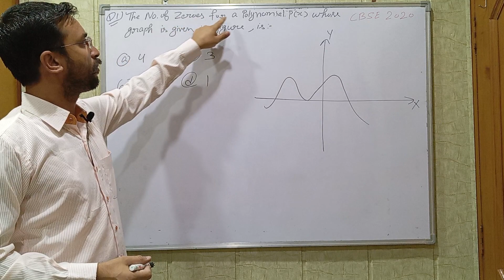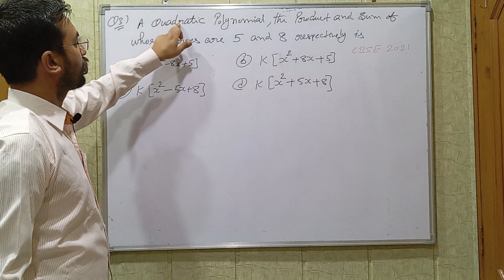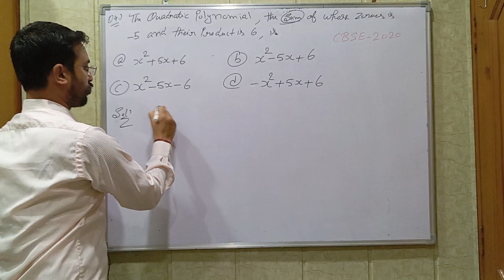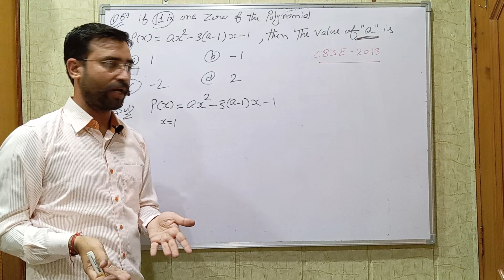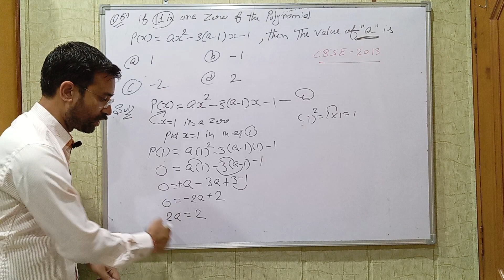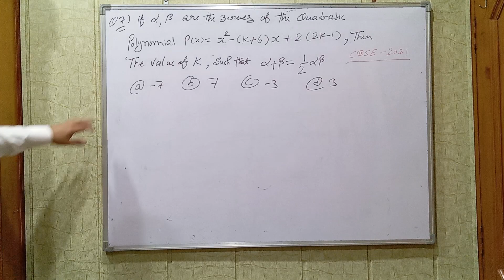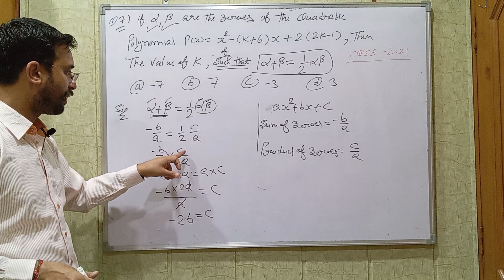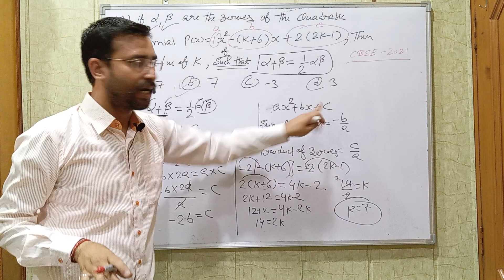Maths Previous Year Questions Of Chapter-2 (Polynomials) Class-10th PYQ of chapter -2 10th Maths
Class: 10th

Subject: Maths

Chapter: Polynomials

Topic Name: Previous Year Questions - Polynomials (Chapter 2)

✓ Topics Covered In This Video (By Sukhchain  Sir): This video will discuss class 10 maths previous year questions  related to the chapter on Polynomials by Sukhchain Sir. He will review and explain these questions to the viewers, so they can better understand the concepts and techniques associated with the topics. This video is perfect for anyone looking to brush up on their math skills and sharpen their understanding of Polynomials.

Sukhchain Sir
Maths by Sukhchain Sir